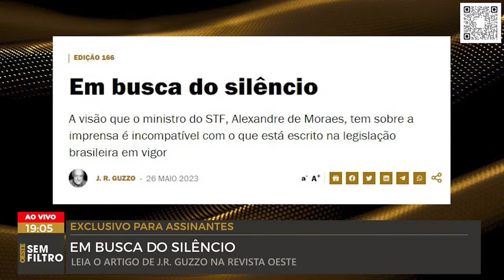Em busca do silêncio - artigo de J.R. Guzzo, lido por Augusto Nunes